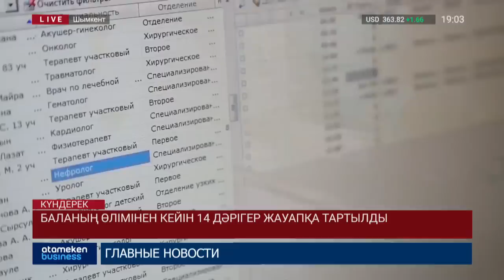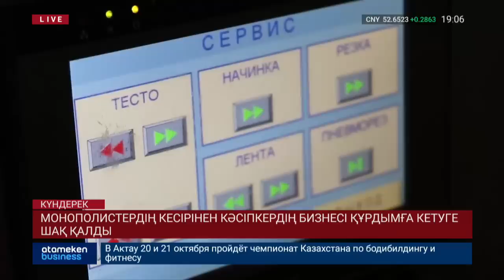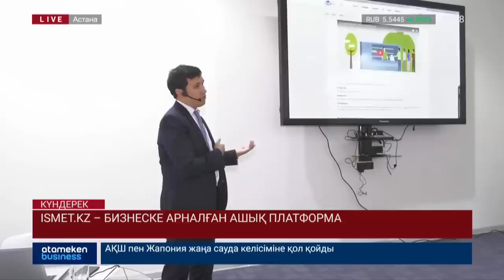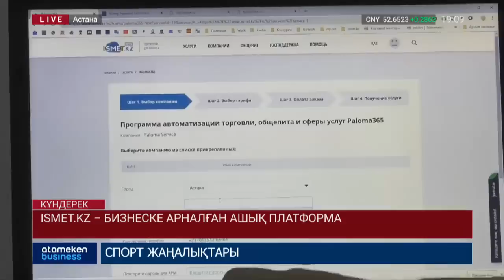Басты жаңалықтар. 28.09.2018 күнгі шығарылым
• Виктор Храпунов 20 жыл бас бостандығынан айырылуы мүмкін;
• 32 зейнеткер сот алдында жауап беруде;
• Баланың өлімінен кейін 14 дәрігер жауапқа тартылды;
• Менингитке қатысты жағдайды бас санитарлық дәрігер өз бақылауына алды;
• Біртанов:  Медициналық колледж ашу бизнеске айналып кетті;
• Н.Назарбаев: ТМД сауда саласындағы кедергілерді азайту қажет;
• Сауда соғысының салдары;
• Монополистердің кесірінен кәсіпкердің бизнесі құрдымға кетуге шақ қалды;
• Ismet.kz – бизнеске арналған ашық платформа;
• Еліміздің ең үздік әлеуметтік жобалары анықталды.